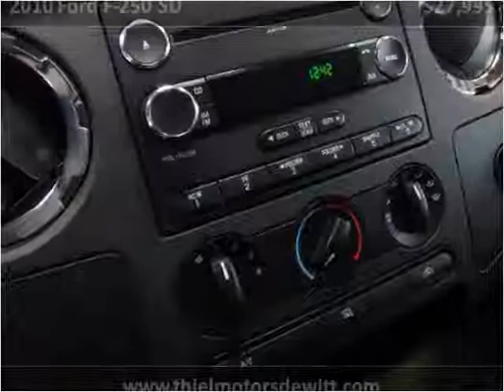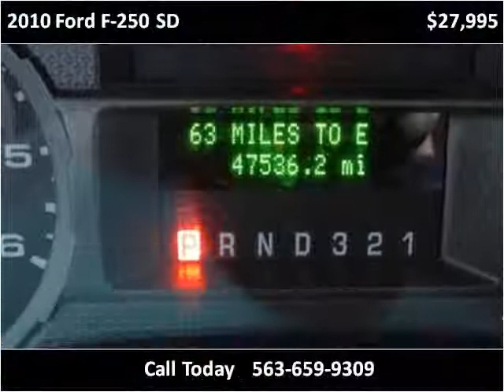2010 Ford F-250 SD Used Cars De Witt IA